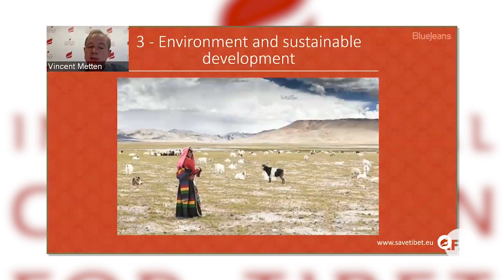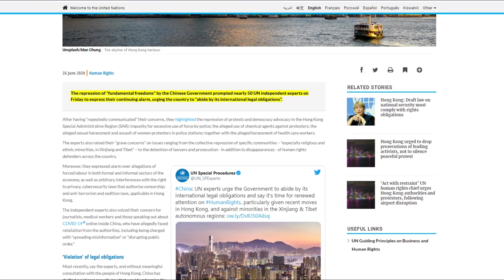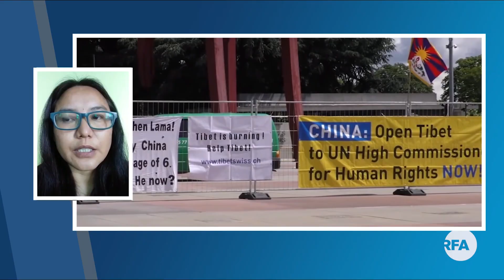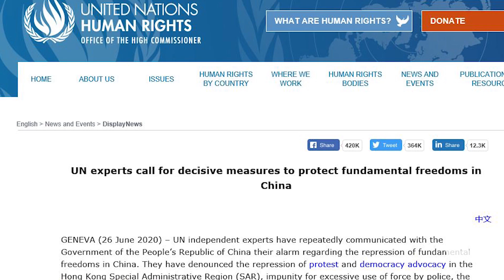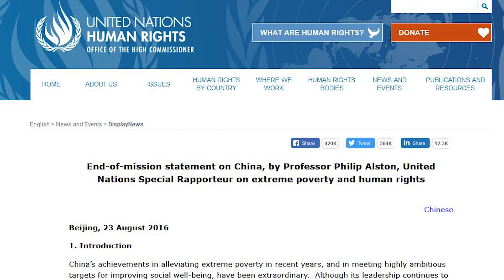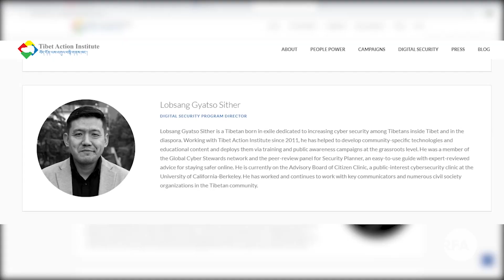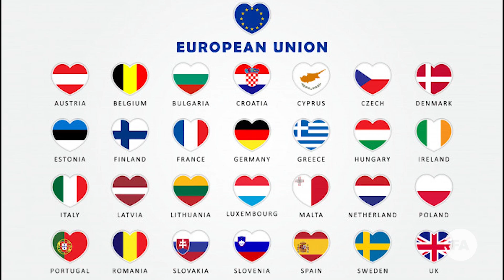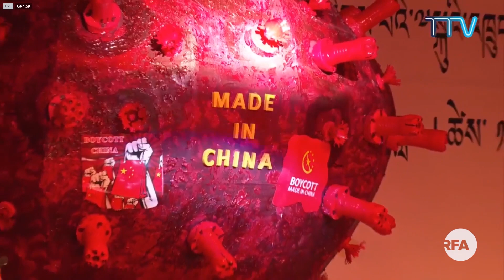ཨ་མི་རི་ཀའི་བོད་དོན་སྲིད་བྱུས་ཀྱི་ཁྲིམས་ཡིག Actor Richard Gere testifies on Chinese censorship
RFA Tibetan TV – July 25, 2020
ཨེ་ཤེ་ཡ་རང་དབང་རླུང་འཕྲིན་གྱི་བརྙན་འཕྲིན། ༢༠༢༠།༠༧།༠༢
ཐེངས་འདིའི་བརྙན་འཕྲིན་ནང་།
༡༽ ཨ་རིའི་གློག་བརྙན་འཁྲབ་སྟོན་པ་ རི་ཅརཌ་གྷི་ཡར་ལགས་ཀྱིས་༧སྐུའི་ཡང་སྲིད་ཐད་རྒྱ་ནག་གཞུང་ལ་ཐེ་བྱུས་བྱེད་དབང་མེད་པ་དང་།  ཨ་མི་རི་ཀའི་བོད་དོན་སྲིད་བྱུས་ཀྱི་ཁྲིམས་ཡིག་གང་མགྱོགས་གཏན་འབེབས་གནང་དགོས་པ་གསུངས་པ།
༢) བོད་མིའི་སྒྲིག་འཛུགས་སྲིད་སྐྱོང་བློ་བཟང་སེངྒེ་ལགས་ཀྱིས་རྒྱལ་ཚོགས་ཀྱི་རྒྱ་ནག་ཐོག་དམིགས་བསལ་ལྷན་ཚོགས་དགོས་པ་སྐུལ་མ་གནང་པ།
༣) ཧོང་ཀོང་ནང་རྒྱ་ནག་གཞུང་གིས་བདམས་པའི་བདེ་འཇགས་ཀྱི་ཁྲིམས་ཡིག་ལག་བསྟར་བྱེད་འགོ་བཙུགས་ཏེ་ཉིན་གཅིག་ལས་མ་སོང་བའི་རྗེས་ལས་འགུལ་བ་ ༣༠༠ འཛིན་བཟུང་བྱས་འདུག
Anchor: Kalden Lodoe